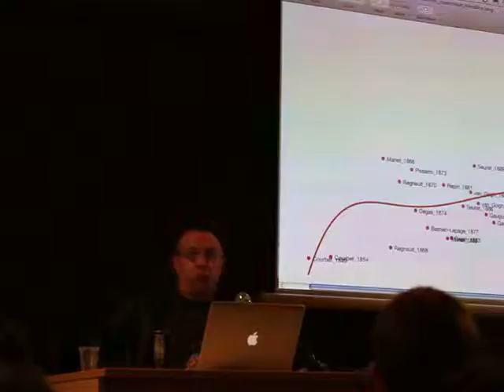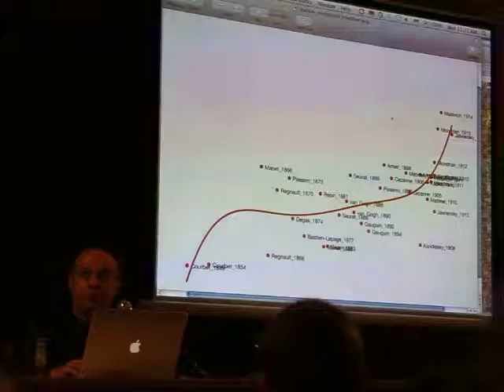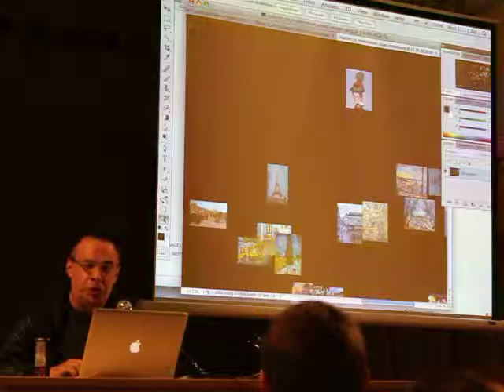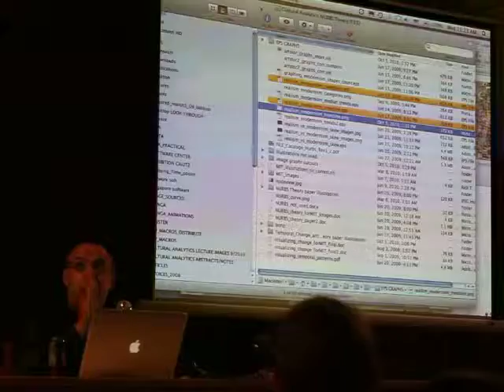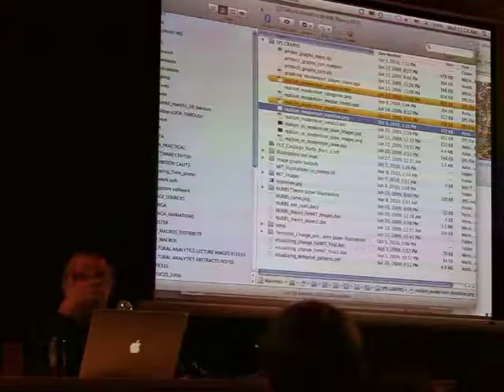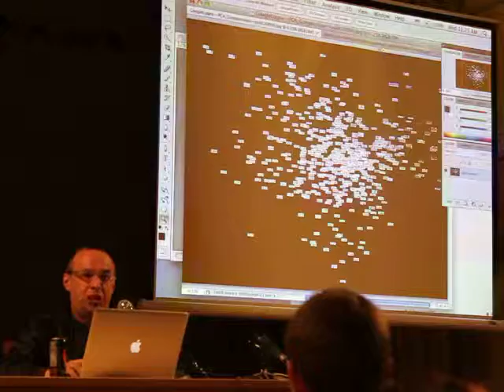Лев Манович. Лекция в Киеве 13.10.2010 часть 5 MVI 1191